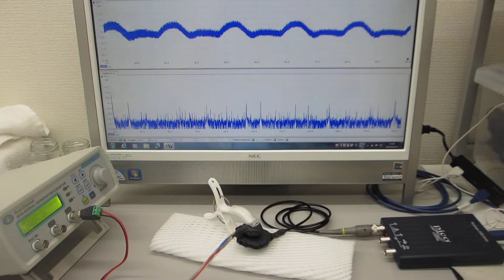オリジナル超音波発振制御プローブの超音波伝搬特性に関する基礎実験（超音波システム研究所）